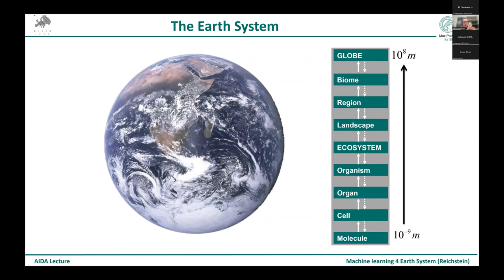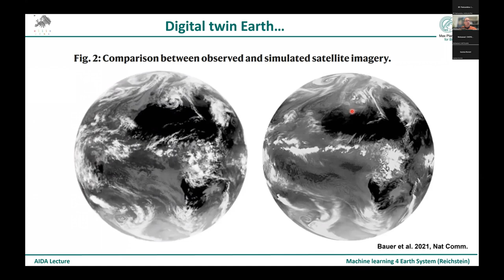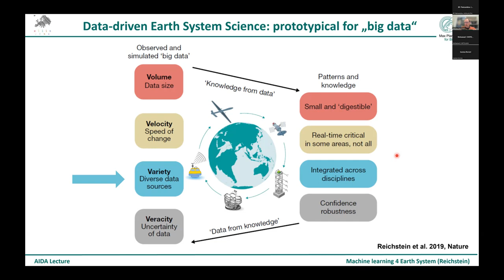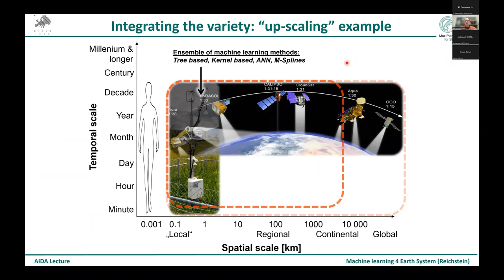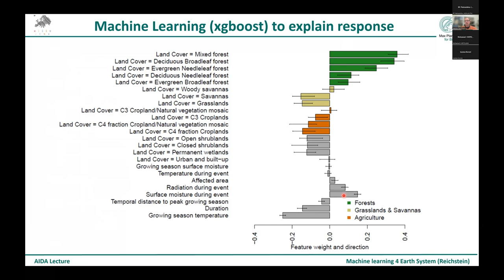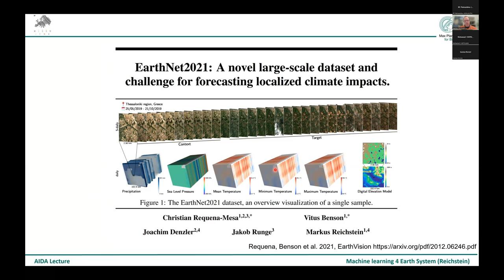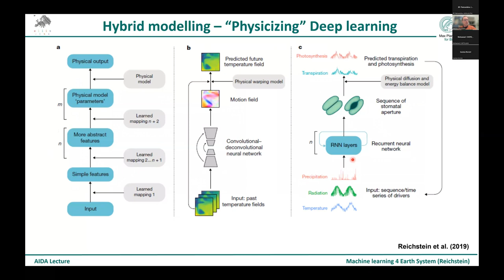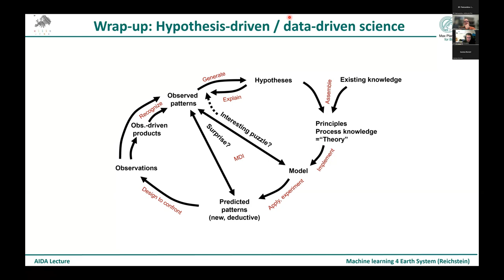AIDA Excellence Lecture Series 37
Live Free 'AIDA AI Excellence e-Lecture' by Prof. Dr. Markus Reichstein, "Deep learning and Process Understanding for Data-Driven Earth System Science", 30th January 2024, 17:00 CET.